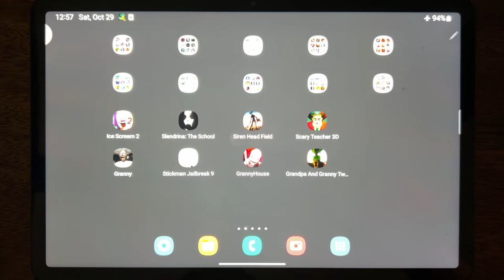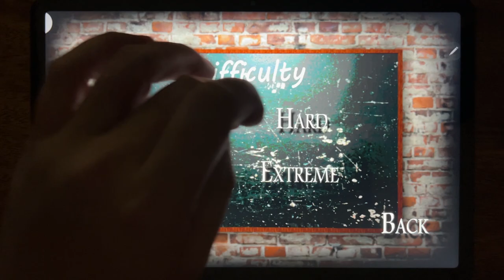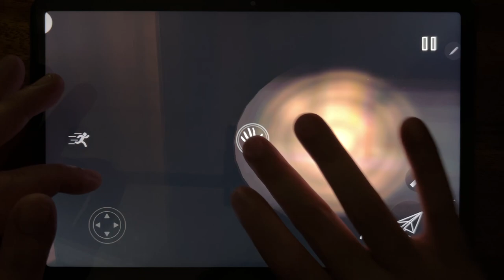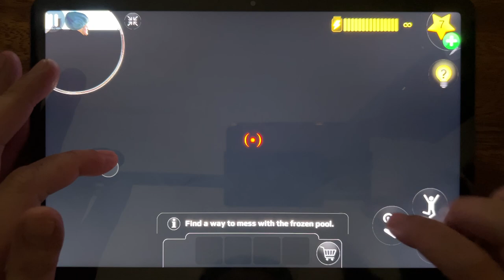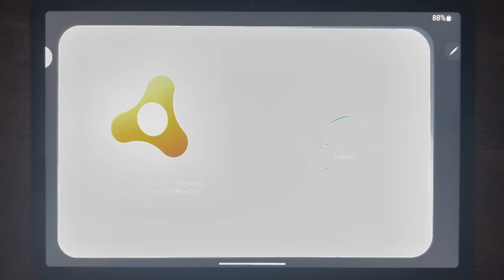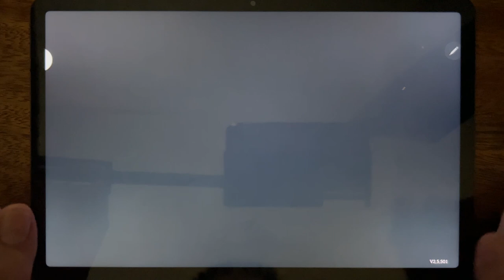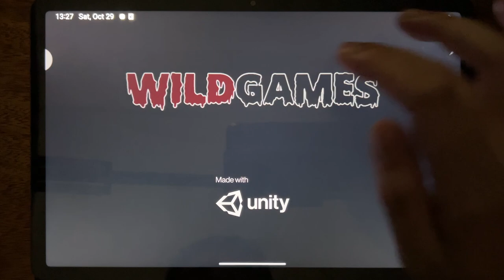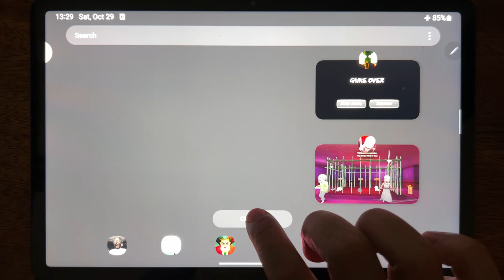Ice Scream 2, Slendrina The School, Siren Head Field, Scary Teacher 3D, Granny, Stickman Jailbreak 9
Ice Scream 2, Slendrina The School, Siren Head Field, Scary Teacher 3D, Granny, Stickman Jailbreak 9, Granny House, Grandpa And Granny Two Nightmare